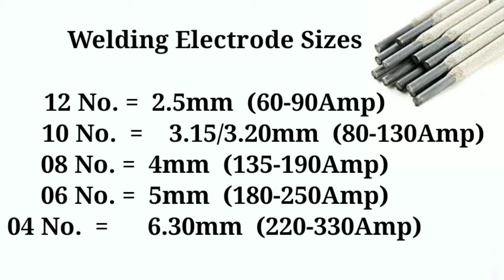वेल्डिंग रॉड कितने प्रकार की होती है || Welding Electrode Sizes in mm || Welding Electrodes